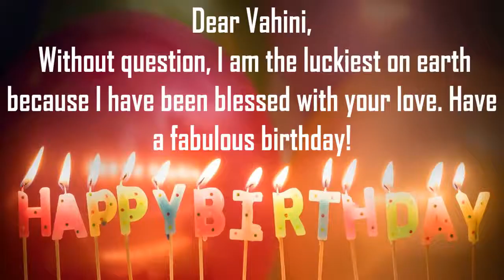Happy Birthday Vahini Image Wishes Lovers Video Animation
Happy Birthday Vahini Images For Her. Send PersonVahinized happy birthday wishes to Vahini in 1 min by installing GreetName App from google playstore. Hundreds of Romantic happy birthday wish templates to choose from for your wife, girl friend, lover, etc
GreetName has hundreds of image templates to choose from based on gender, age, and relationship. Pick the best image template. Enter Your Name and share Vahini Picture birthday wishes image as status on any social network such as facebook, whatsapp, instagram, telegram, etc

Wish You happy birthday Vahini
Many Many Happy returns of the day to Vahini
Happy Birthday To Vahini
I love You Vahini